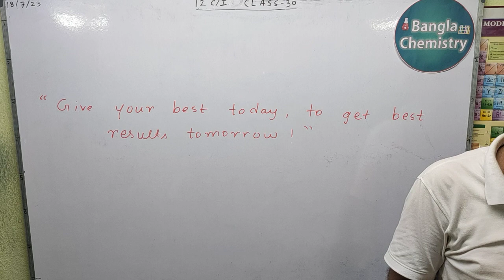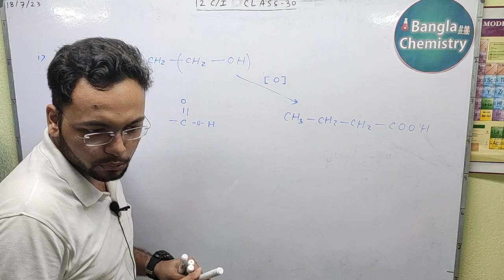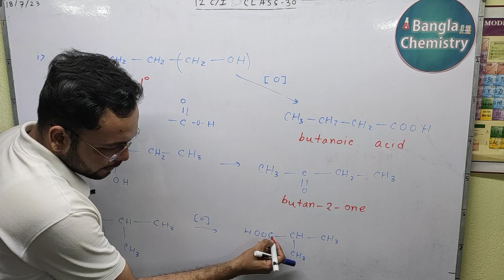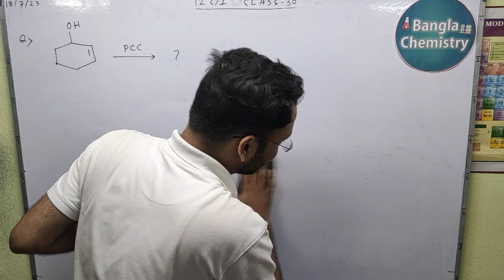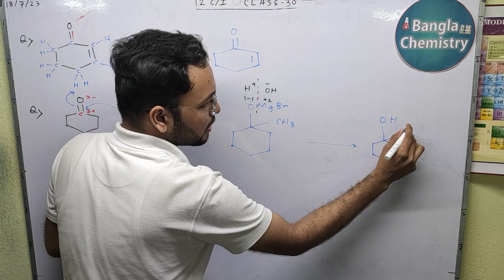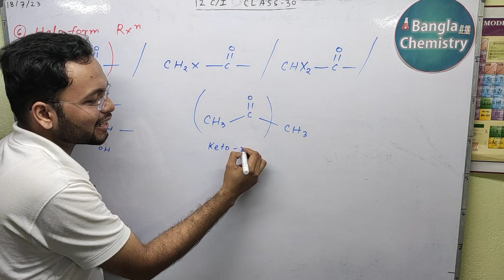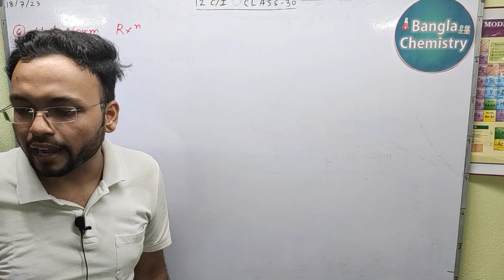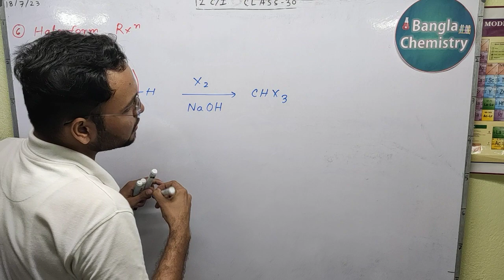Alcohol Phenol Ether Class 12 - (a) - Haloform reaction, Preparation of Phenol, Dow's process